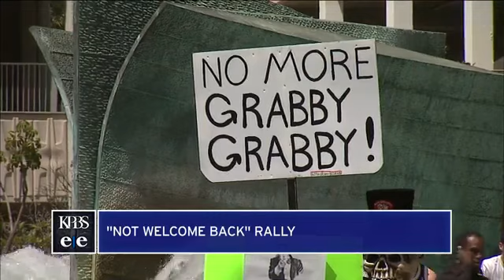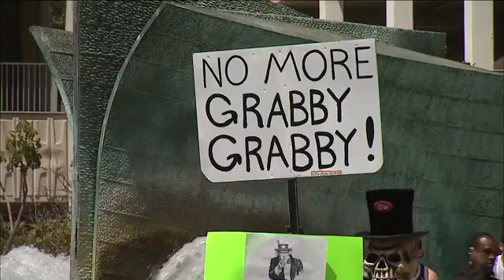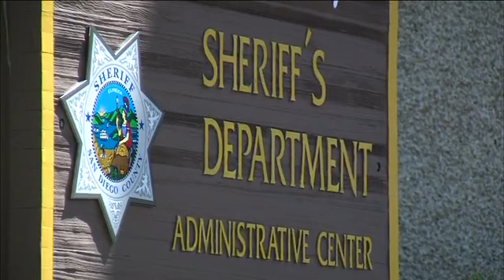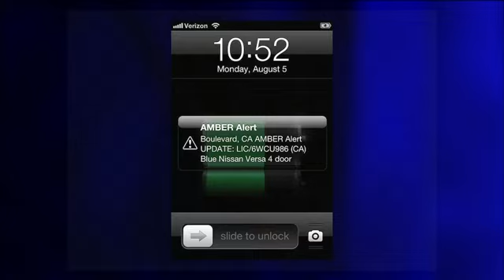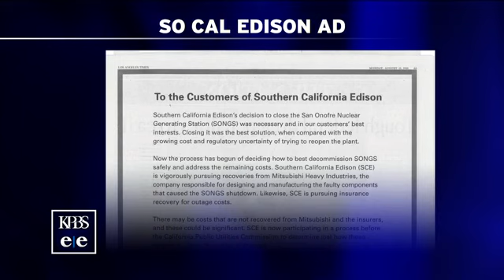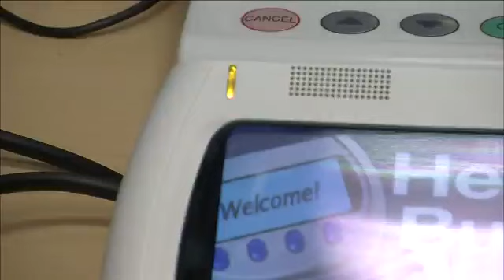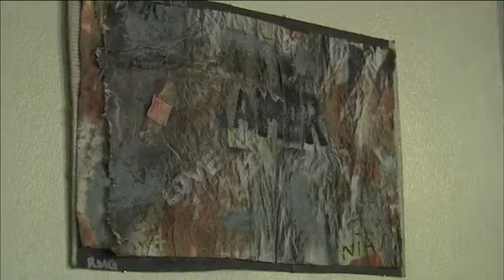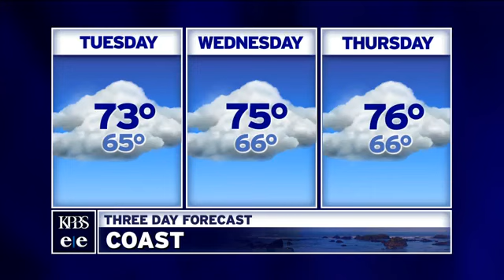Monday, August 12, 2013 - Evening Edition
Will the sexual harassment allegations against the mayor hurt San Diego's economy? Plus, a breakthrough in Alzheimer's research, a look at a rally that drew supporters of a mayoral recall and how some veterans are treating PTSD with the help of digital therapy.